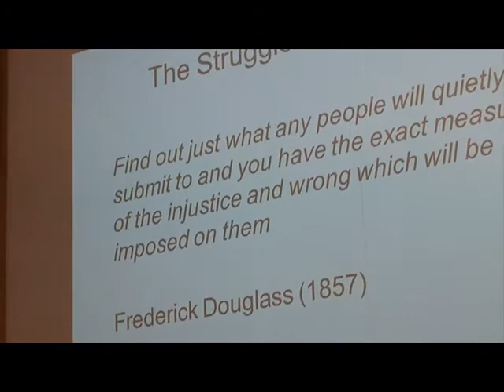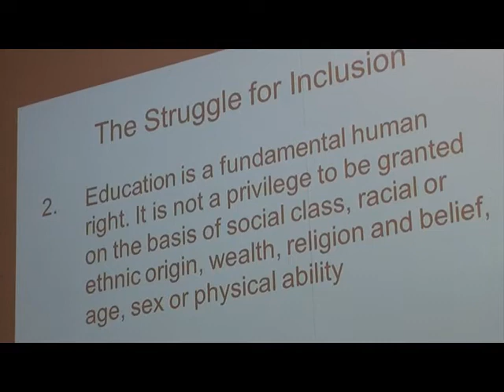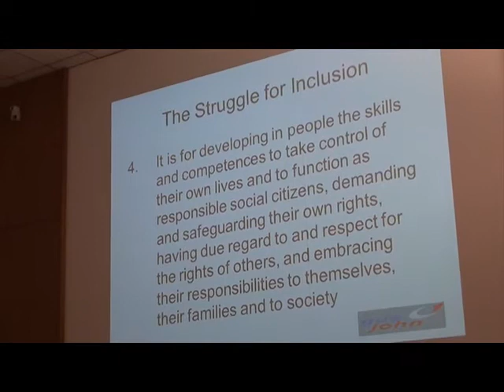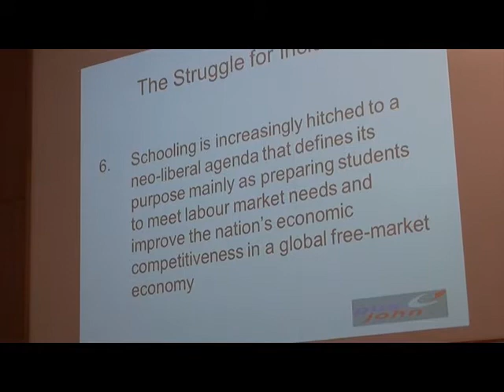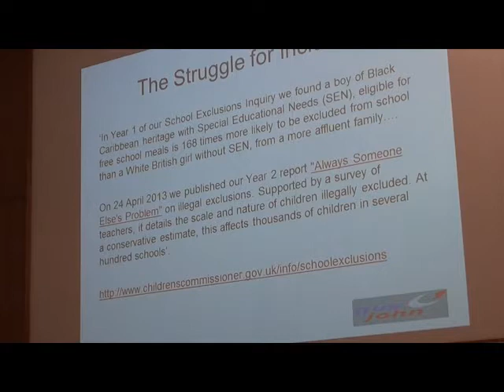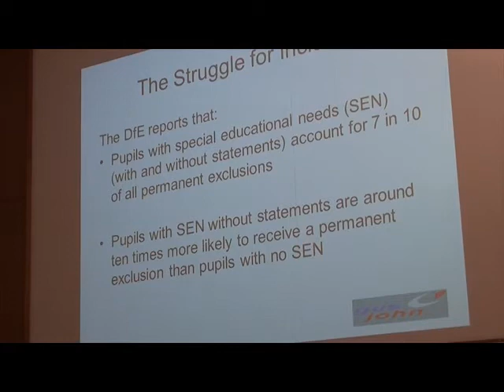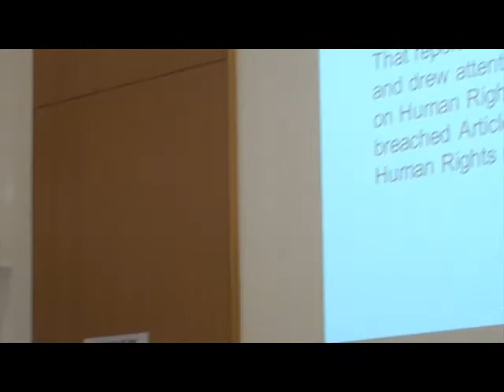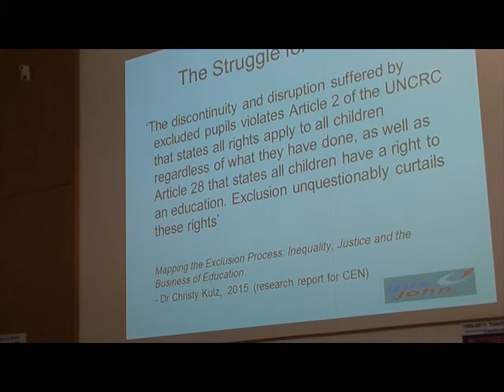Gus John - Inclusion in the Context of Educational Reform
Speaking at the event:

25 years since the publication Disability Equality in the Classroom: A Human Rights Issue
'They Said We Couldn't Do It' Celebration
Saturday 21st March 2015